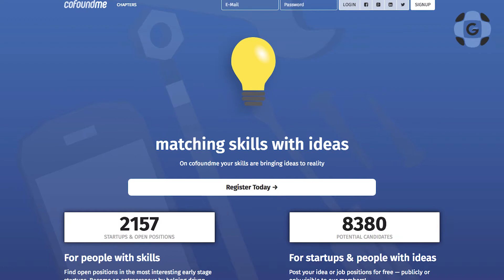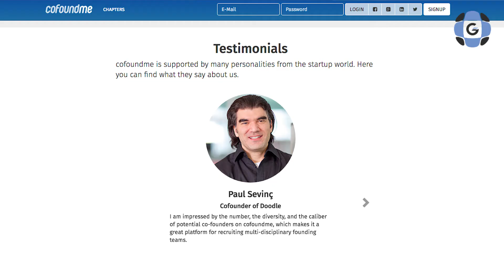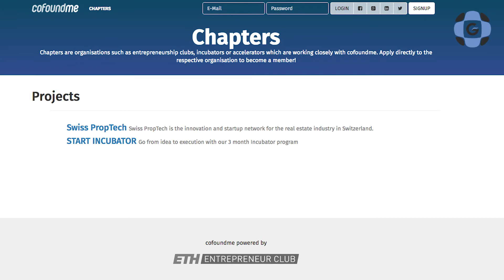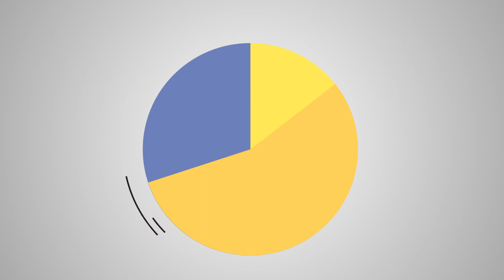#71: Paolo Piffaretti: Need skilled talents? Or co-founders? Find your perfect match on cofoundme!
We are so excited to present the exclusive episode #71 - directly from the Start Summit 2017!

At this special event, we had the opportunity to meet Paolo Piffaretti, Managing Partner and founder at cofoundme!

Paolo is a 22 year old student at the University of St. Gallen, who already has an entrepreneurial  background with the startup Drive4less behind him. Currently, he is responsible for user growth and partner acquisition at cofoundme.

Cofoundme is the matching platform for entrepreneurs and as Paolo says “It makes the startup world accessible for everyone”. With more than 8,000 members and over 2,000 startups, this platform easily connects skilled and talented entrepreneurs with companies that are looking for fresh ideas and human resources.

Together with Paolo, we discussed the benefits of a startup job, the future expansion of the startup industry in Switzerland and much more!

Skip to Questions:

0:39 Who is Paolo Piffaretti?
1:08 What fascinates you about startups and entrepreneurship?
1:45 Why do you prefer to work for a startup vs. corporate?
2:30 What is cofoundme?
3:30 Can you give us an example of a successful match that came out of cofoundme?
4:03 Was it hard for you to build a marketplace and how did you overcome the obstacles?
4:58 You have a big database of entrepreneurs, startups and investors. What's the plan for the future?
6:55 Regarding different industries, which trends of the Swiss startup ecosystem can we expect in the next five to ten years?
8:18 Can you point out two industries that will dominate in the next couple of years?